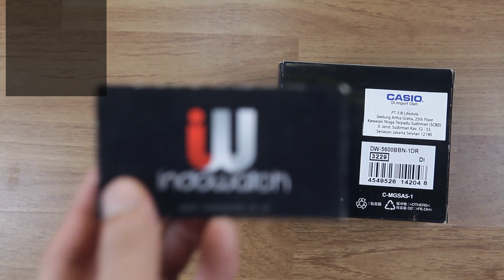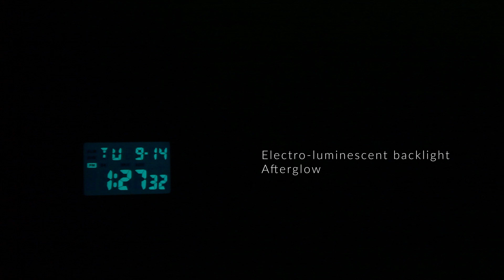STRONGER WITH CLOTH BAND - G-SHOCK DW-5600BBN-1 - UNBOXING & SPEC